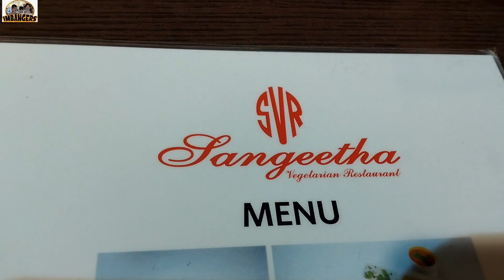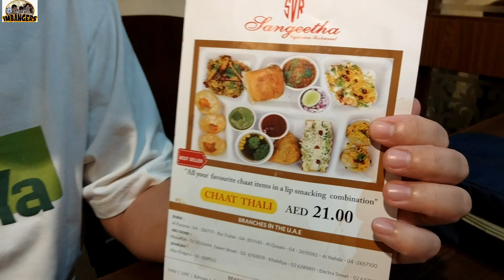Pani Puri Craving Part 2 | Special Pani Puri Combo Dinner | Craving Satisfy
Sumubok kami sa isang vegetarian restaurant ng aming hinahanap na pani puri, at talaga namang masarap.